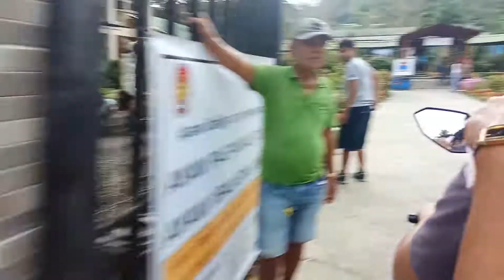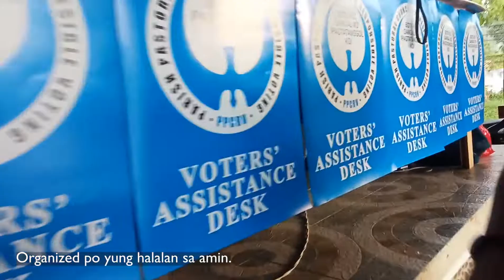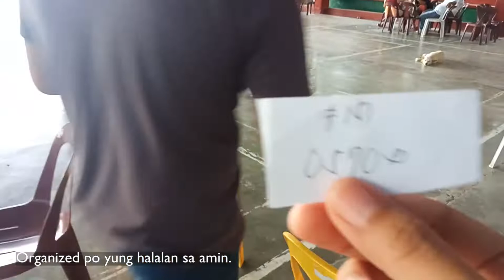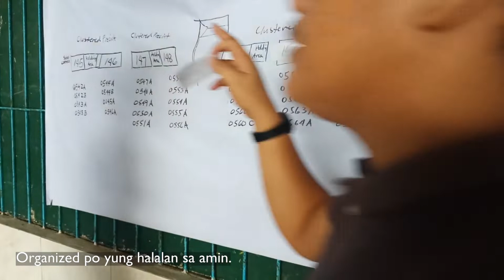My Election 2019 experience at Suarez Iligan City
See how organized and peaceful the election 2019 at Suarez, Iligan City.